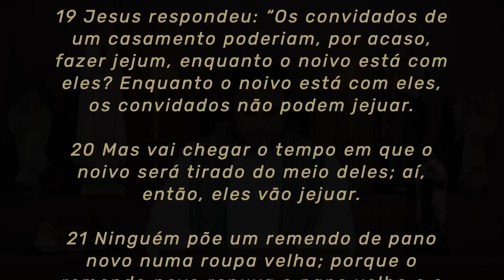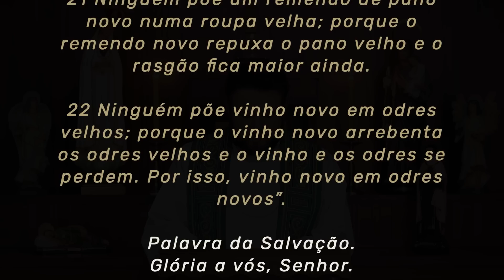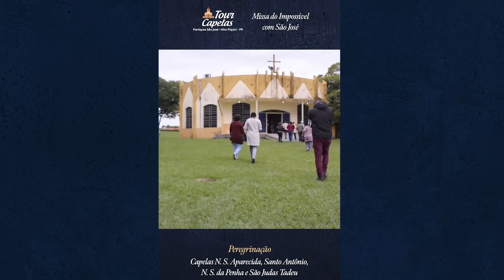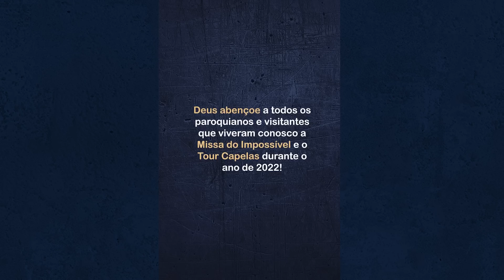Homilia Diária | Segunda-feira - 2ª Semana do Tempo Comum (Mc 2,18-22)